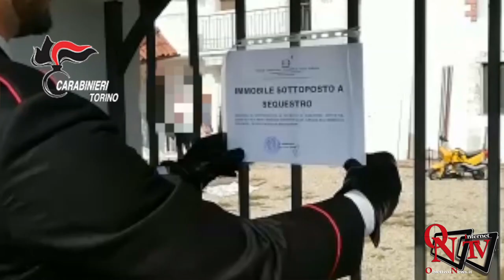Torino - Scoperta "nullatenente per lo Stato" ma con beni per 250 mila Euro